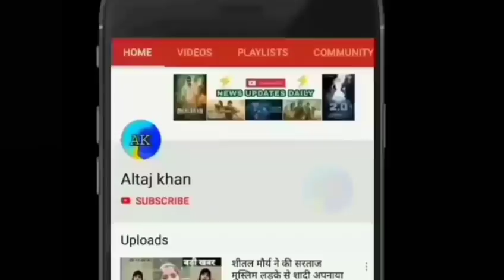आज 4 जनवरी की 10 बड़ी खबरें